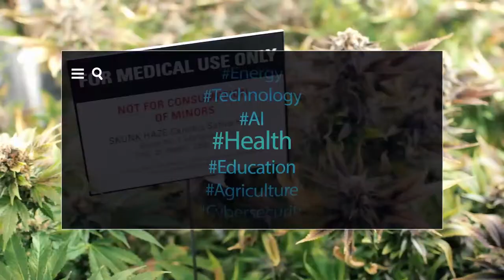OCTV: Reintroducing Jon Medved OCSummit19 [8/38]